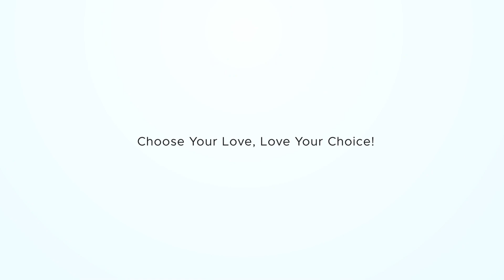JD Entertainment Fox Hills Golf Course Wedding - Jacqueline and Nathaniel Highlight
Jackie & Nate had a beautiful wedding ceremony and reception at Fox Hills Golf and Banquet Center in Plymouth Michigan.  JD Entertainment was there providing Photography and Video Services in Michigan.